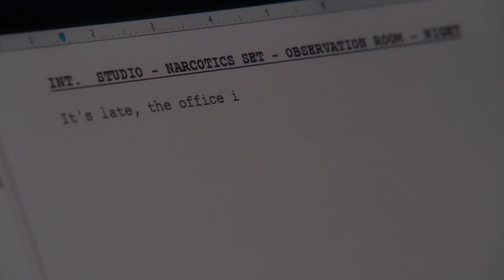Ten Days In The Valley Teaser Trailer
Teaser trailer for Ten Days In The Valley, starring Kyra Sedgwick.

Skydance is a diversified media company founded by David Ellison in 2010 to create high quality, event-level entertainment for global audiences. The Company brings to life stories of immersive worlds across its feature film, television, and interactive platforms. Its feature films include Geostorm, LIFE, Jack Reacher: Never Go Back, Star Trek Beyond, Mission: Impossible – Rogue Nation, Terminator Genisys, World War Z, Star Trek Into Darkness, G.I. Joe: Retaliation, Jack Reacher, Mission: Impossible – Ghost Protocol, and True Grit. Skydance Television launched in 2013. Its current slate includes Emmy-nominated Grace and Frankie on Netflix, Altered Carbon on Netflix, Jack Ryan on Amazon, Condor on AT&T Audience Network, Ten Days in the Valley on ABC, and Dietland on AMC. Skydance Interactive launched in 2016 to create and publish original and IP-based virtual reality experiences and video games. Skydance Interactive recently debuted its first original title – Archangel, a story-driven VR shooter.